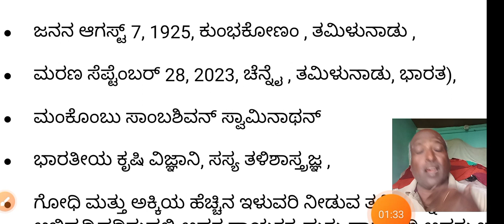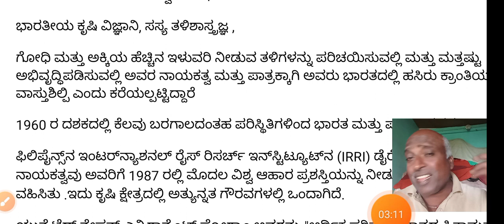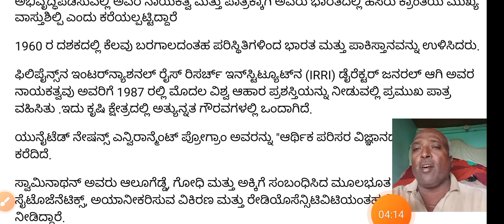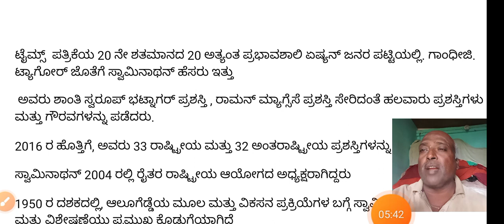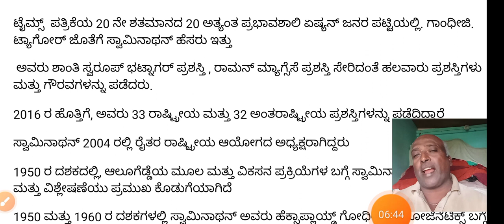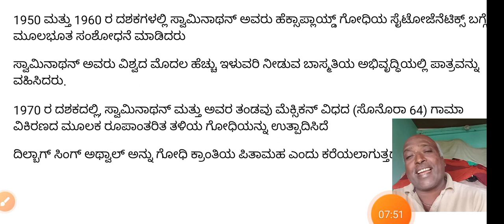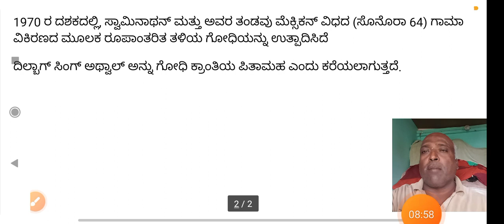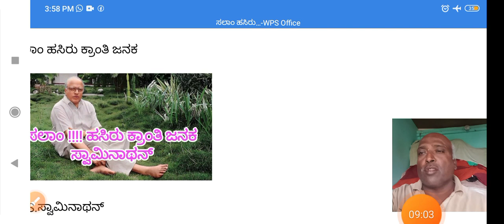of green revolution of India ಹಸಿರು ಕ್ರಾಂತಿ ಪಿತಾಮಹ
Father of green revolution of India ಹಸಿರು ಕ್ರಾಂತಿ ಪಿತಾಮಹ
Ramesh sir class
ಸ್ಪೂರ್ತಿ ಅಕಾಡೆಮಿ ಶಿಕಾರಿಪುರ
ರಮೇಶ್ ಸರ್ ತರಗತಿ
spoorthi academy Shikarpur
ramesh sir class
modern history in Kannada
freedom movement in India
gandhian yra
# Ramesh sir sadana class
ಭಾರತದ ಇತಿಹಾಸ
Indian geography in Kannada
green revolution in India
narman bhorlog
world green revolution